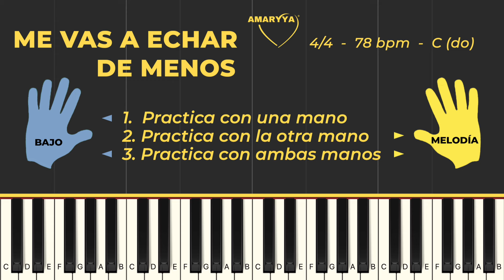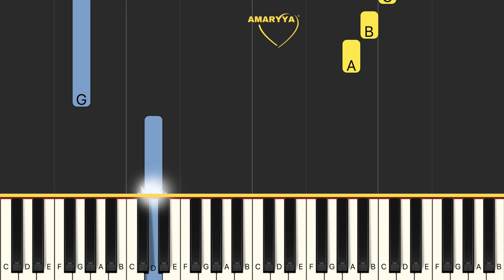ME VAS A ECHAR DE MENOS - tutorial de piano FÁCIL - José José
Y me estarás llamando cada 20 de abril… Aprende a tocar “ME VAS A ECHAR DE MENOS” en piano o cualquier teclado, grande o pequeño.  El autor de esta canción, que cantó José José, fue Rafael Pérez Botija.  Practica a tu propio ritmo, despacio, primero con una mano y después con las dos manos.

COMPÁS:  Esta canción usa el compás de 4/4, el más común en la música contemporánea.

TEMPO:  Este video tutorial está grabado a una velocidad de 78 bpm (beats por minuto).

TONALIDAD:  Aprender con la tonalidad de Do (C) evita que uses las teclas negritas del piano y que te enfoques únicamente en las teclas blancas.

Que te sea de mucha bendición!